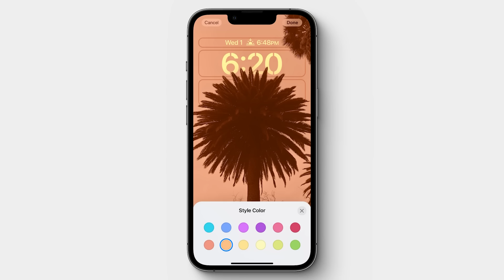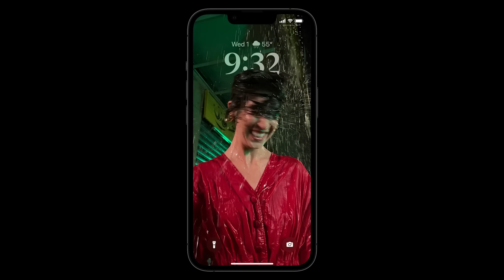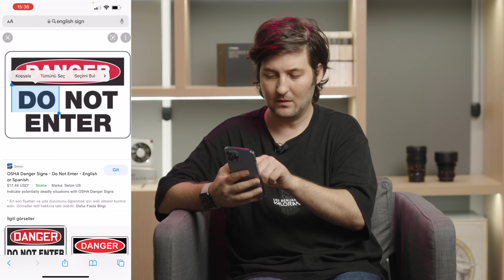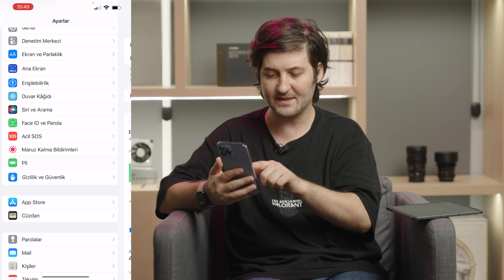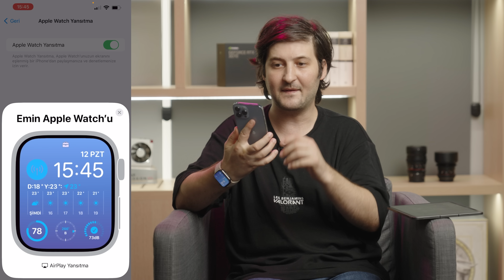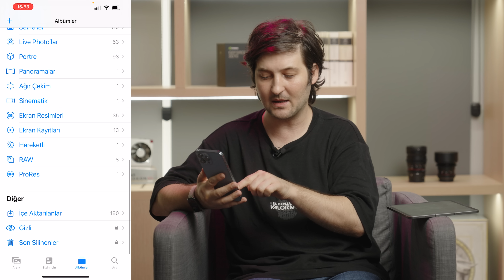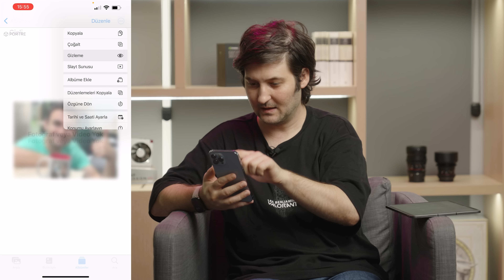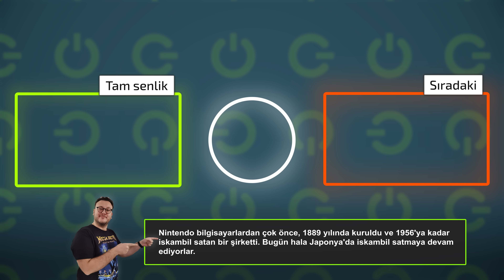iOS 16 ÇIKTI - iOS 16'nın En Önemli 16 Yeni Özelliği!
iPhone modelleri için sunulan yeni işletim sistemi iOS 16 neler getiriyor? 12 Eylül'de tüm kullanıcılara açılan iOS 16'nın dikkat çeken 16 farklı yeniliğini sizler için derledik

00:00 iOS 16 Çıktı
00:13 Face ID artık Landscape modunda çalışabiliyor
00:40 Yeni Kilit Ekranı
01:08 Duvar Kağıdı Galerisi
01:31 Fotoğraflardan sujeleri kolayca çıkartma
02:28 Artık Çeviri uygulamasına Türkçe eklendi
03:11 AirPods için kulağı tarama
03:30 Pil Yğzdesi Geri Geldi
04:00 Yeni Bildirim Sekmesi
04:28 Mesajlar uygulaması için gelen yenilikler
05:15 Dikte ve klavye arasında kesintisiz geçiş yapabilme
05:50 Apple Watch Ekranını iPhone'a Yansıtma
06:28 Portre modu için gelen yenilikler
07:17 Birbirinin aynı fotoğrafları silme
08:17 Gizli Fotoğraf Klasörü ve iPhone'da fotoğraf gizleme
08:57 Fotoğraf ve video efektlerini kopyalama
09:38 Hızlı notlar nasıl aktif edilir?